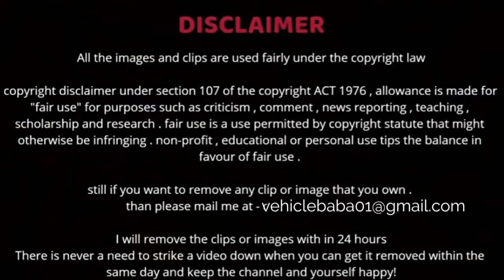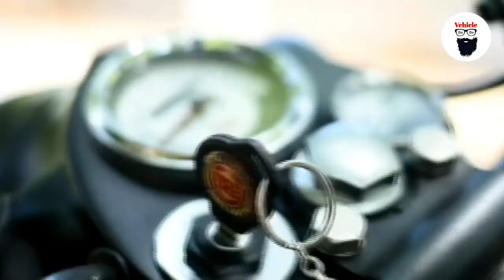Upcoming Royal enfield Bikes in India 2020|🔥🔥Royal enfield Classic 350cc💥💥Royal enfield Meteor 350🔥🔥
royal enfield classic 350 bs6 2020,royal enfield classic 350
modified,royal enfield classic 350 bs6,royal enfield classic 350 modified alloy wheels,royal enfield classic 350
stealth black,royal enfield classic 350 s,royal enfield classic 350 black,
royal enfield classic 350 top  speed,
royal enfield classic 350
mileage test,
chrome,
price
royal enfield classic 350 pure
black
black bs6
black modified
punjab silencer
pataka sound
problems
petrol on off
pickup problem
royal enfield classic 350 new
model 2020
model 2019 black
model 2019
royal enfield classic 350 not
starting
model 2020 price
model 2019 tamil
model 2020 price in india

royal enfield meteor test
drive

tamil
royal enfield meteor 350
malayalam review
review
royal enfield meteor price ir
india

royal enfield upcoming bikes
2020
2018

2020 in india
2021
2020 tamil
royal enfield upswept
silencer
royal enfield upcoming
model

royal enfield updated 2020

royal enfield upcoming new
model 2020
royal enfield new upcoming
bikes 2020

royal enfield new update

bike
model
bikes in india
model 2020
royal enfield new engine
unboxing

royal enfield bs6 new update

new update
royal enfield meteor 350 top
speed
royal enfield meteor 350 in
tamil
launch date in india
2020
2018

2020 in india
2021
2020 tamil
royal enfield upswept
silencer
royal enfield upcoming
model

model 2020